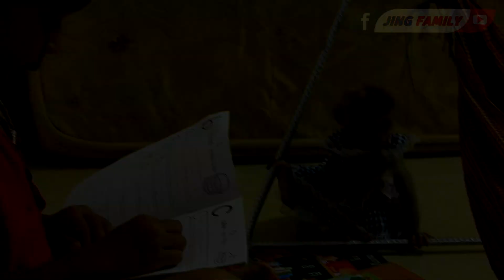Lovely Ji Naps Under The Sound Of Falling Rain